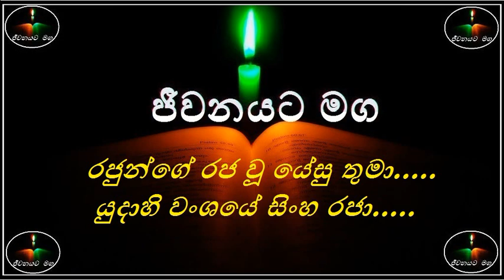Rajunge Raja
Jeewanayata Maga